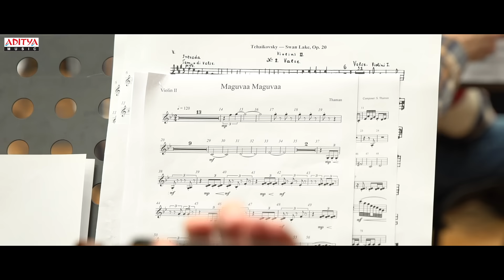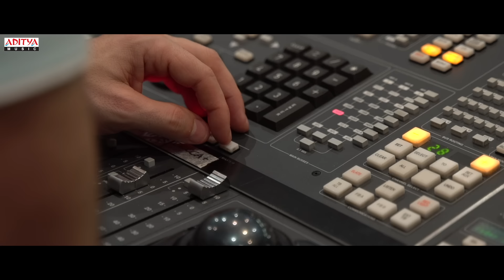VakeelSaab - Maguva Maguva Lyrical | Pawan Kalyan | Sriram Venu | Sid Sriram | Thaman S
Watch the mesmerizing lyrical video of the inspirational song "MaguvaMaguva" from the movie "VakeelSaab,” starring PawanKalyan, ShrutiHassan, Anjali, and NivethaThomas. With the melodious vocals by SidSriram, this soul-stirring track composed by ThamanS is bound to touch your heart.

Song - Maguva Maguva
Cast & Crew :
Written and Directed by Sriram Venu
Produced By - Raju - Shirish
Sri Venkateshwara Creations
Presents - Boney Kapoor
Editor - Prawin Pudi
Dialogues Thiru
Sketches - AJ
Video Composition - Walls And Trends
Chennai harmony - Veena Swagatha Hari Priya Soumya
Mandolin & strings - tapas toy & Ankur Mukherjee
Flute - Naveen & Kamalakar
Recorded at YRF & V studios & prasad labs
Mixed & mastered by - Shadab Rayeen
At New edge Mumbai & NY
Assisted by - Dhanajey & Abhishek